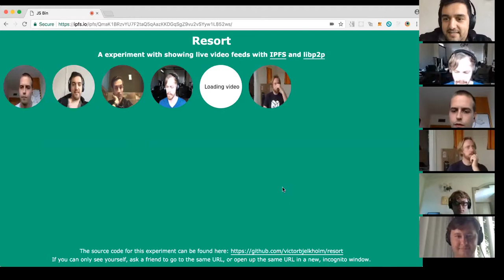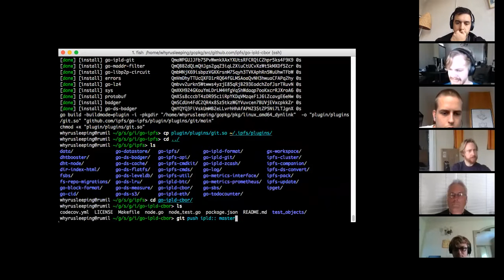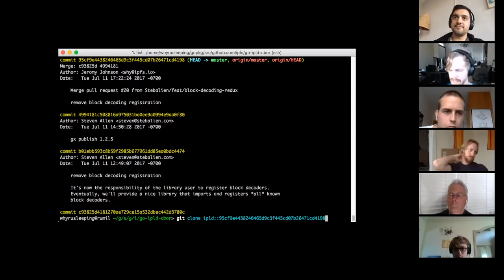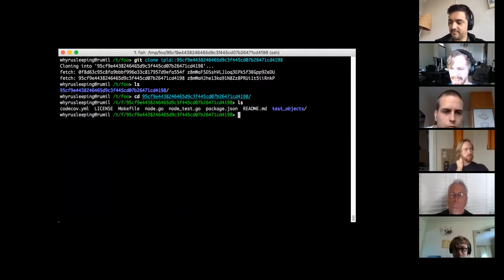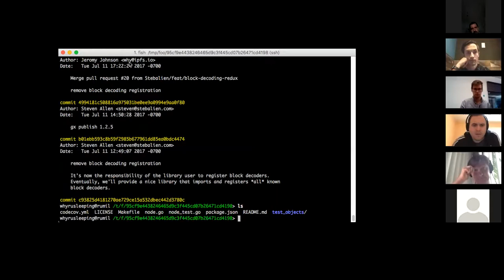IPFS All Hands 🙌🏽 📞 Sep 18, 2017